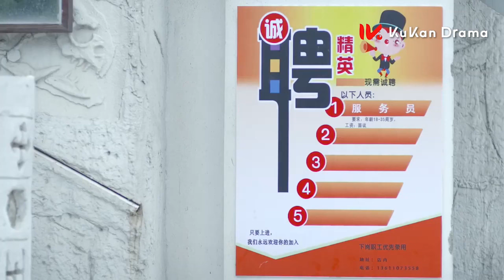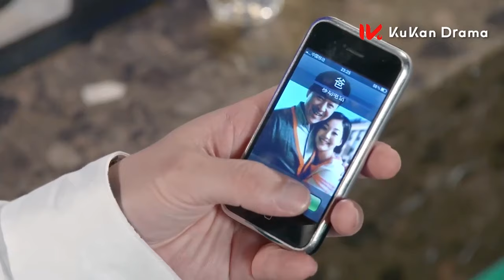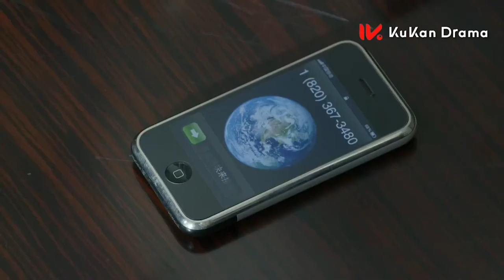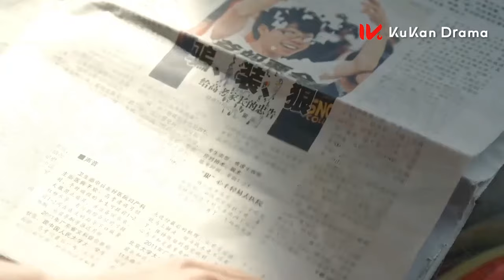【Full Movie】富家千金一夜淪為貧窮灰姑娘，沒想到被總裁一眼相中 💖 中国电视剧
DECRS-DJS